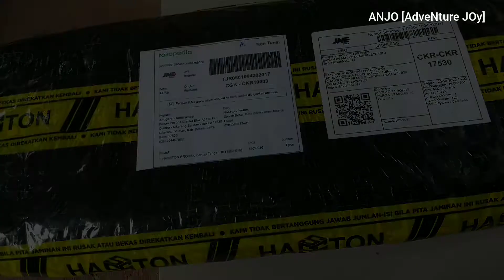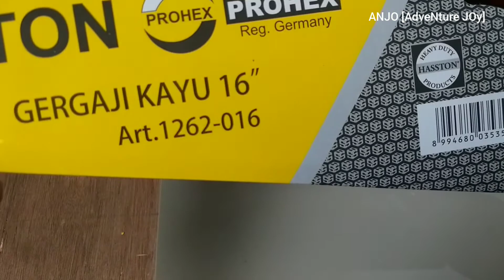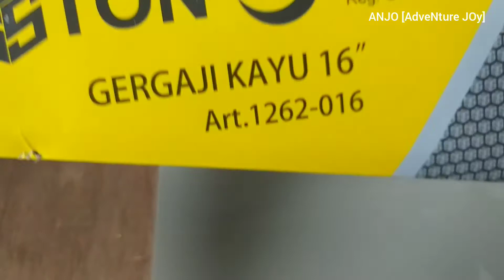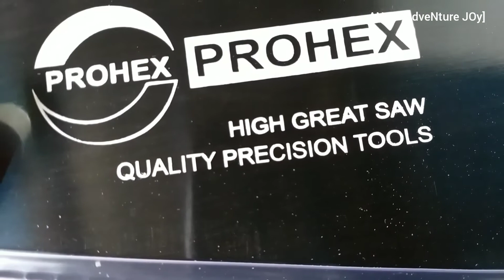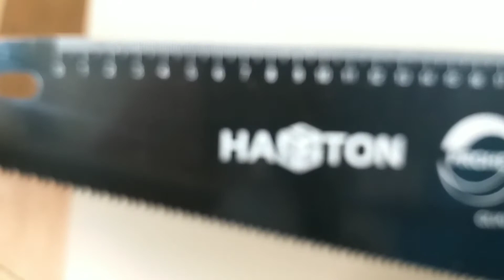Hasston Prohex Gergaji Kayu 16" | Gergaji Kayu Murah buat Pertukangan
Bismillah..
Nyoba Gergaji Kayu produk Hasston/Prohex
Ukuran 16 " pass ditangan buat potongan kayu yang pendek-pendek
Saat baru ini masih lumayan tajam , seberapa kuat tajam kah diaa ??

Ett..kok ada karatan di ujung yaa ? Padahal masih baru lho..
Kembali ke teman-teman menilainya

Terima kasih telah mengunjungi channel ini & menonton video dari kami